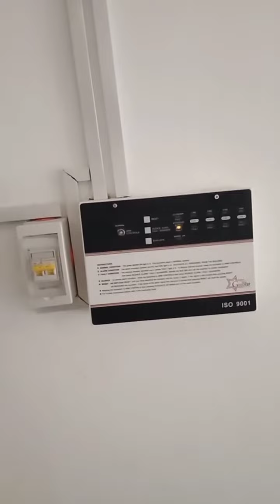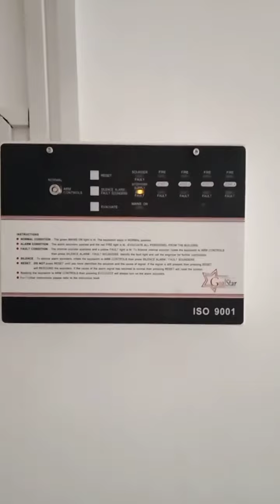2 zone conventional type fire alarm system